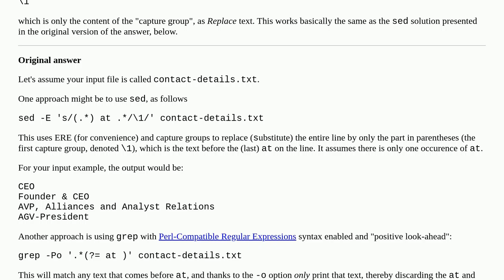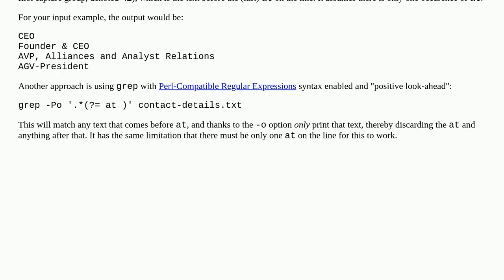How to remove the text at the end of the sentence after the word 'at'?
A special thanks goes out to the community